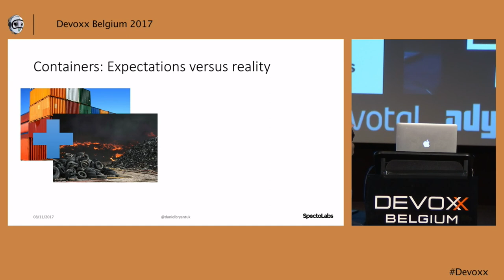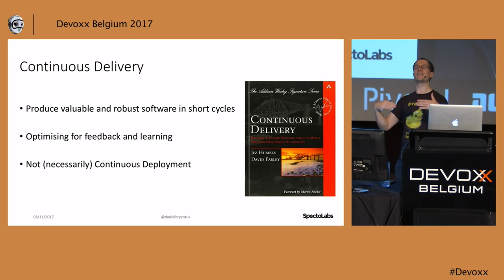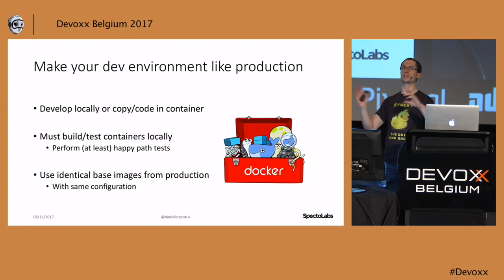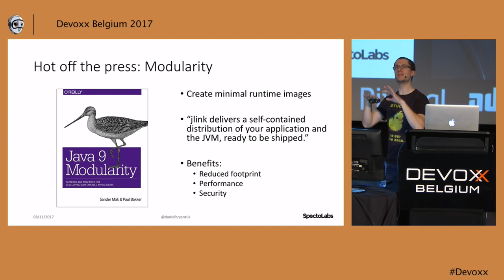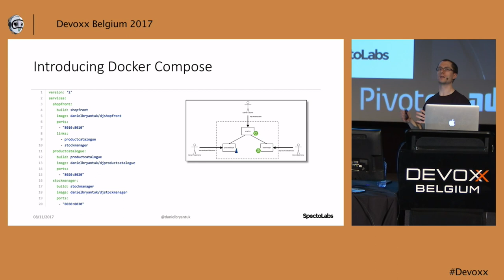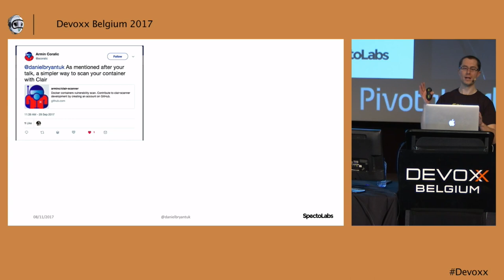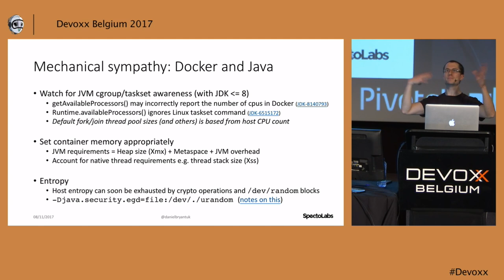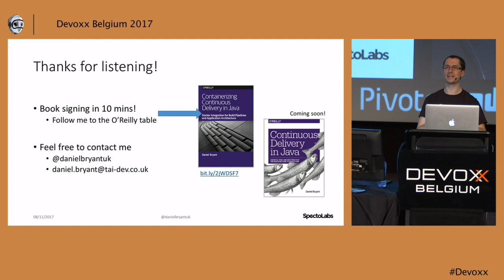Continuous Delivery with Containers: The Good, the Bad, and the Ugly by Daniel Bryant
Implementing a continuous delivery (CD) pipeline is not trivial, and the introduction of container technology to the development stack can introduce additional challenges and requirements. In this talk we will look at the high-level steps that are essential for creating an effective pipeline for creating and deploying containerized applications.

Topic covered include:

The impact of containers on Java and Continuous Delivery
Adding metadata to container images
Validating NFR changes imposed by executing Java applications within a container
Lessons learned the hard way (in production)
A supporting O'Reilly report "Containerizing Continuous Delivery in Java" will also be available, and this contains instructions and code for how to create a Jenkins-based continuous delivery pipeline that takes a series of Java applications and containerizes them, ready for functional and nonfunctional testing, and ultimately, deployment.

Daniel Bryant works as an Independent Technical Consultant, and is the CTO at SpectoLabs. He currently specialises in enabling continuous delivery within organisations through the identification of value streams, creation of build pipelines, and implementation of effective testing strategies. Daniel’s technical expertise focuses on ‘DevOps’ tooling, cloud/container platforms, and microservice implementations. He also contributes to several open source projects, writes for InfoQ, O’Reilly, and Voxxed, and regularly presents at international conferences such as OSCON, QCon and JavaOne.